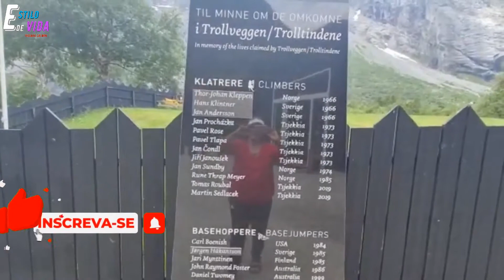As Montanhas da Noruega e Tom Cruise - Missão: Impossível 7 | ESTILO DE VIDA T.2 P.17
Olá, neste programa, você vai conhecer as montanhas norueguesas onde Tom Cruise filmou seu novo longa e os trolls. Beijos, Jussra Calmon.Sejam bem vindos ao meu programa ESTILO DE VIDA!
Capa/Thumb: Divulgação

Não se esqueçam de dar o Joinha no vídeo!!!
Para você que ainda não se inscreveu, tá esperando o quê?
Compartilhem!
Todas as Sextas-feiras, programas às 18h.

Apresentação: Jussara Calmon
Filmagem de Jussara Calmon: Gisele Bianchi
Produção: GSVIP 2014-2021